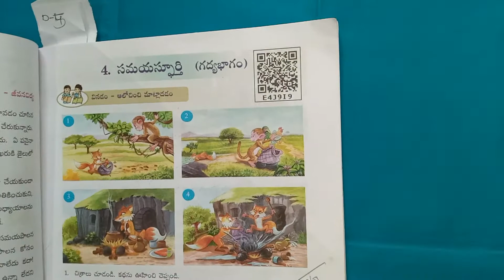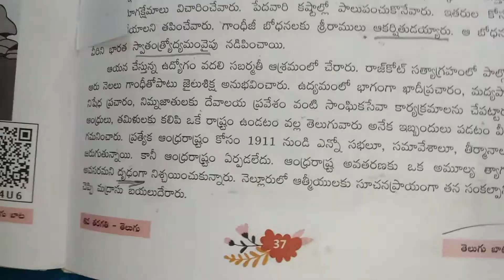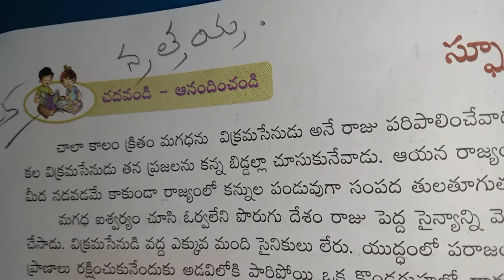6th class Telugu online class DAY-5 (8-5-21)